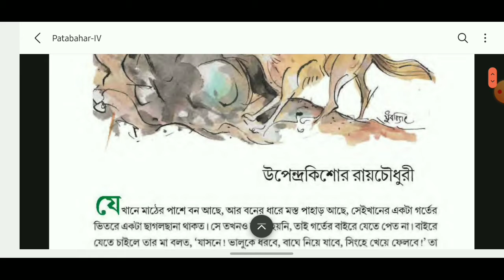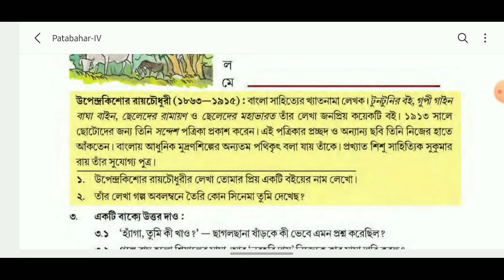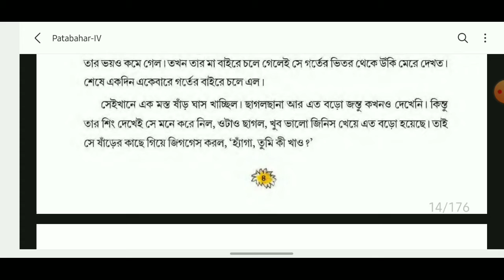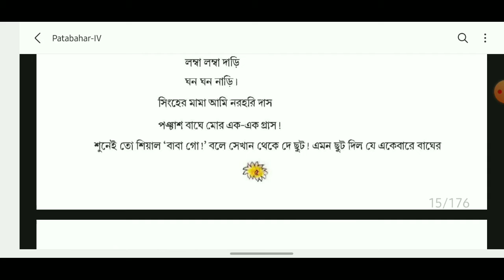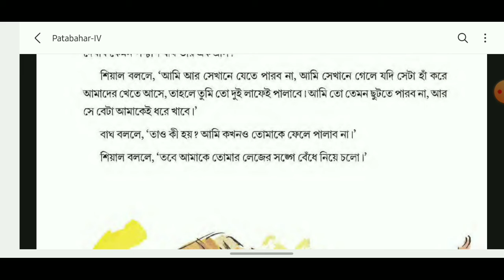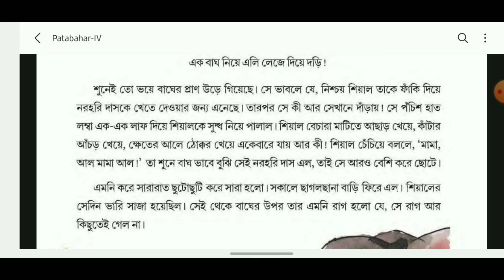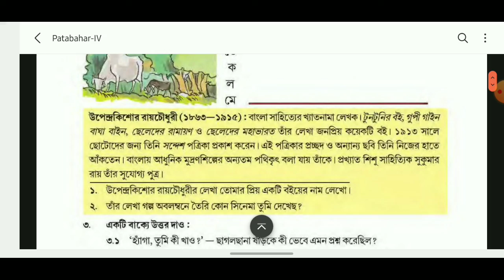Narahari das(Class 4 Bengali) Upendrakishor Roychoudhuri : West Bengal primary board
চতুর্থ শ্রেণী
উপেন্দ্রকিশোর রয়চৌধুরীর লেখা নরহরি দাস গল্পের সংক্ষিপ্ত আলোচনা।